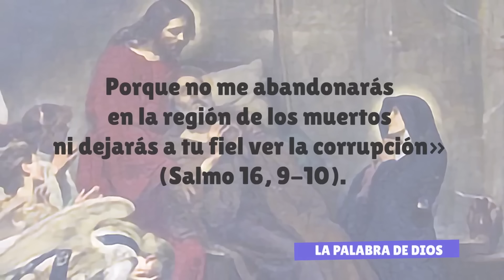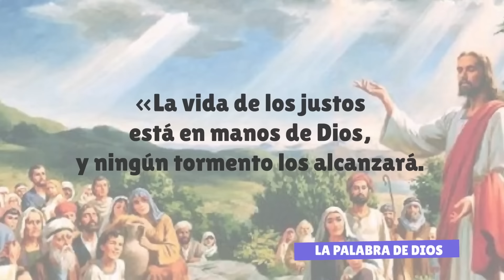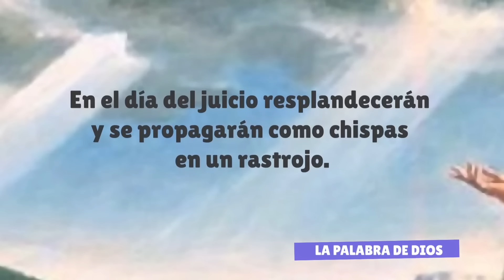¿Cómo MURIÓ SAN JOSÉ?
En este video te compartimos una hermosa historia sobre la Muerte de San José.

Esta historia no es un dogma de fe; por lo tanto, ningún católico está obligado a aceptarla como cierta; sin embargo, el hecho de escucharla y meditar en ella, puede aportar al enriquecimiento de nuestra fe.

cómo fue la muerte de san José padre de Jesús
cómo fue la muerte de san José el esposo de la Virgen maría
cómo murió san José padre de Jesús
historia de la muerte de san José
San José ¿Quién lo conoce?